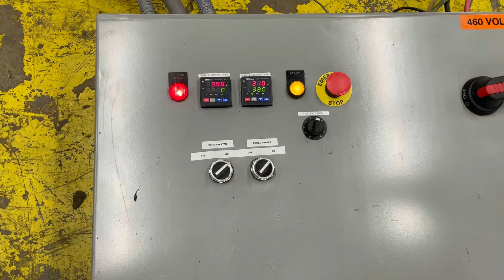Beringer WRP 12V Water Ring Pelletizer - Stock Number 20681J